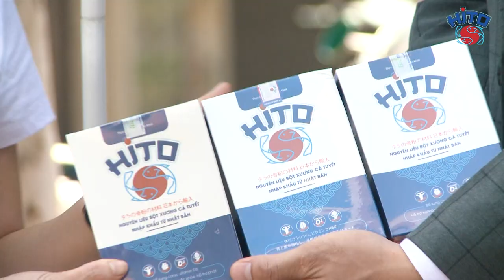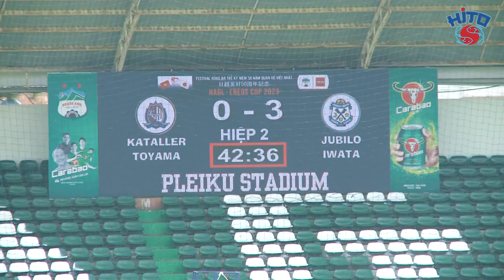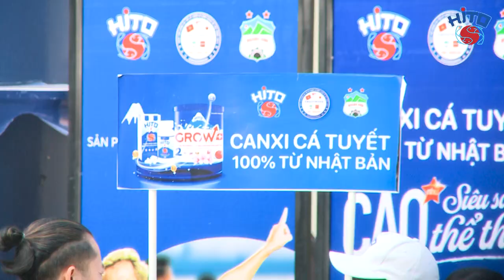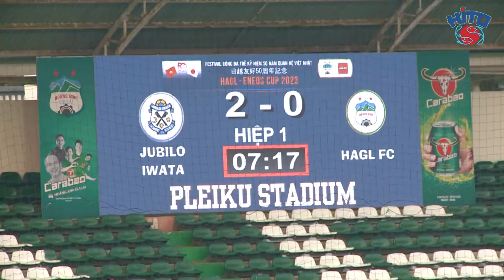HiTo Cùng CLB Bóng đá Hoàng Anh Gia Lai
Nhắn tin đến Fanpage để được tư vấn cụ thể
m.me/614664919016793